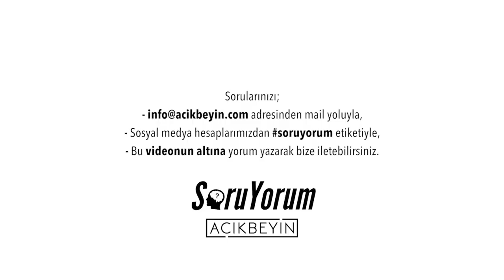SoruYorum - Nörobilim Bilmeyen Evde Mi Kalacak ?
SoruYorum'dan herkese merhaba. Psikoloji bölümü ve nörobilim arasındaki fark nedir? Terimlerin birbirinin içine girdiği günümüzde bu farklar neler sizler için konuştuk. ''Nörobilim bilmeyen evde mi kalacak''bölümümüz sizlerle. Herkese iyi seyirler.

SoruYorum - Nörobilim Bilmeyen Evde Mi Kalacak ?  videomuzu beğendiyseniz diğer videolarımıza göz atmayı unutmayın;